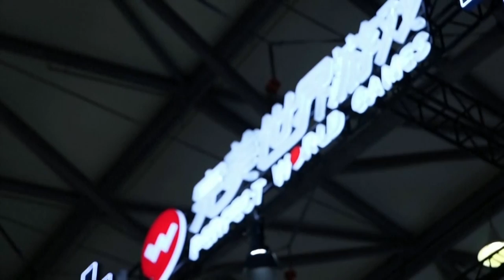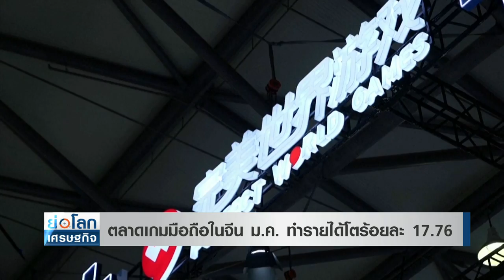ตลาดเกมมือถือในจีน ม.ค. ทำรายได้โตร้อยละ 17.76 | ย่อโลกเศรษฐกิจ 21ก.พ.65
ตลาดเกมบนมือถือของจีน เดือนมกราคม ทำรายได้เพิ่มขึ้นร้อยละ 17.76 จากช่วงเดียวกันของปีก่อน